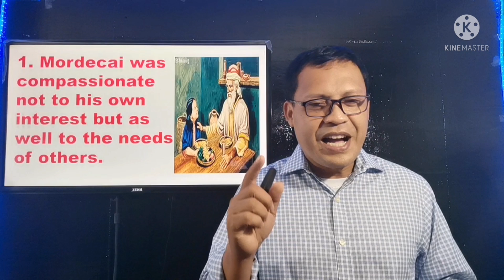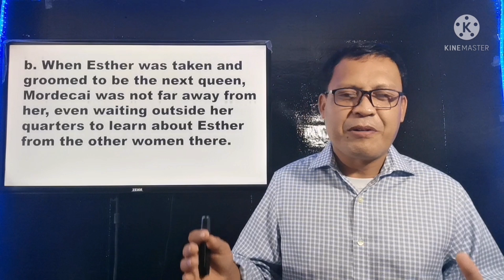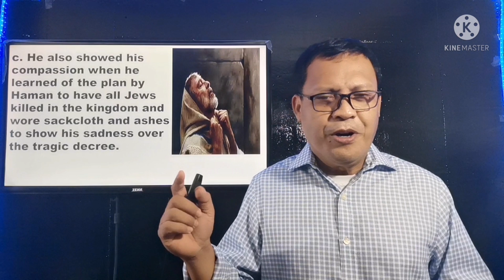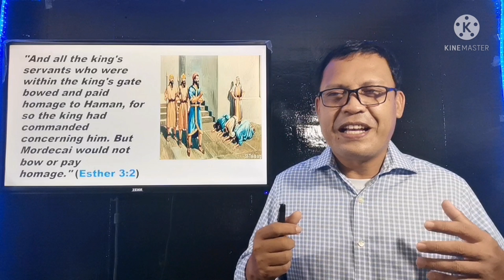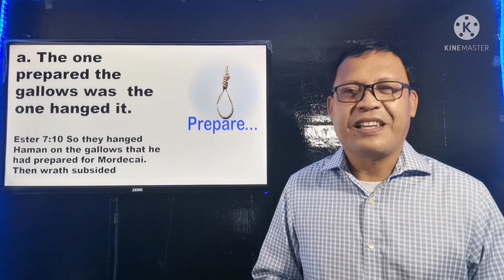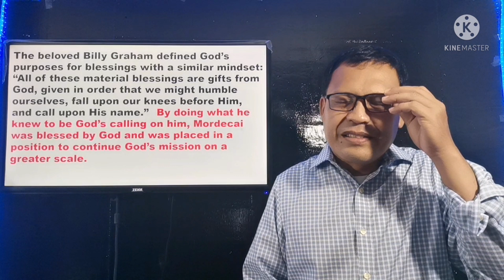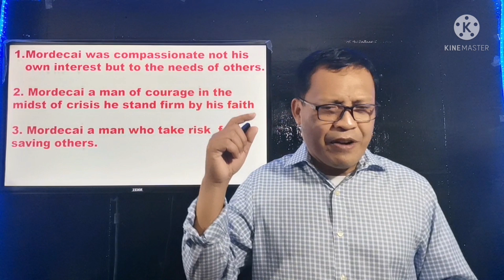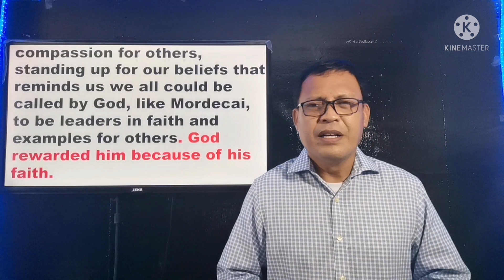The Gate Became Great |Jewey Serrano